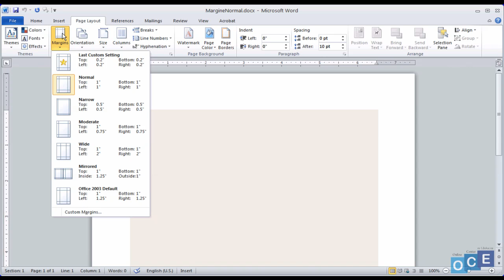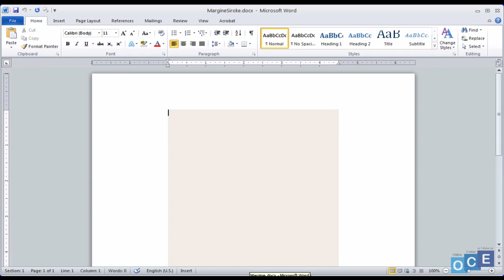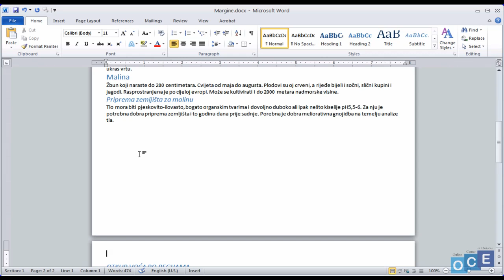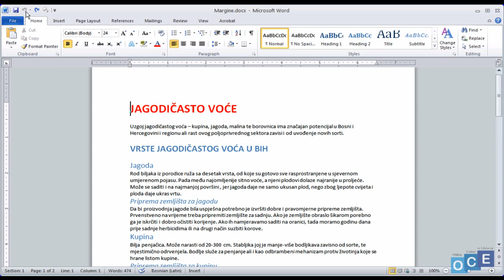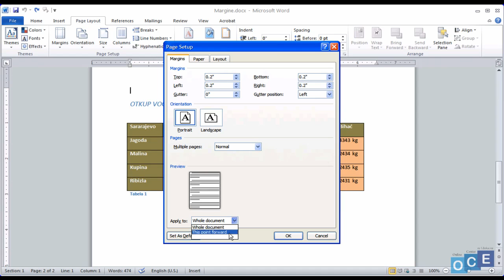Kako namjestiti marginu dokumenta